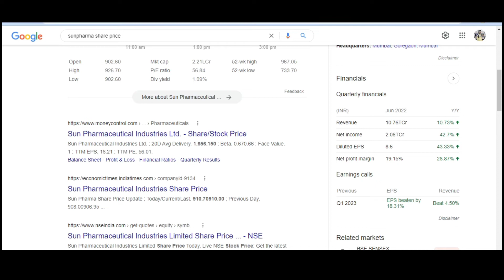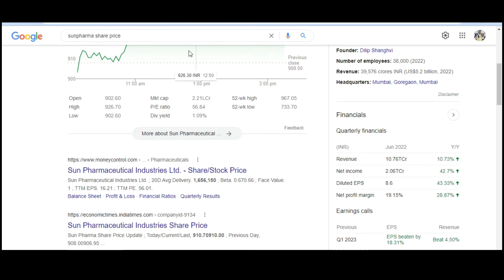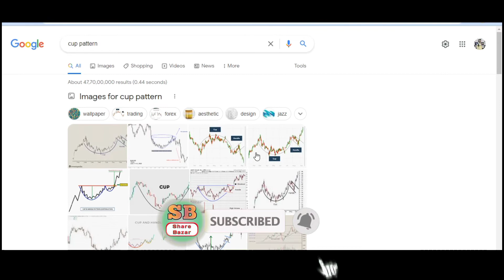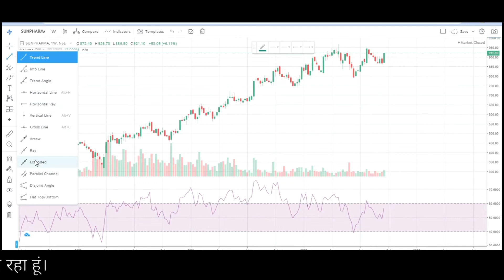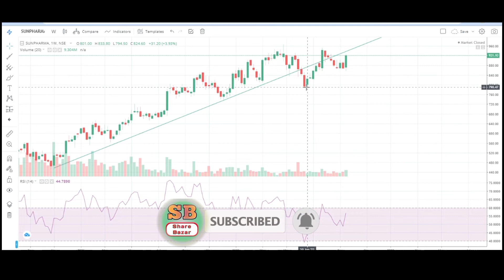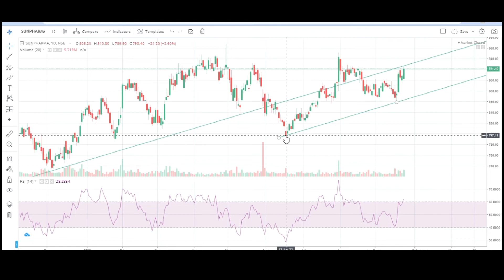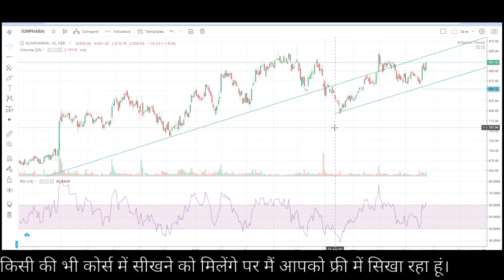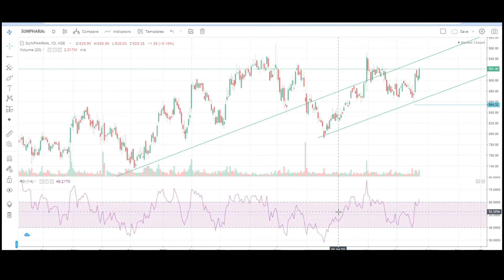sunpharma today news || sunpharma latest news || bicky Chowdhury technical analyst.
Namaskar friend aaj mai aap ko batane wala sunpharma share ke bare mai full details mai ki long term ka kya target hai our kya Stoploss hai our kya financial results hai our kya pattern bana rha hai chart per step by step batane wala hu is video ko pura dekhiyega our like jarur kijiyega.

🙏SHARE🙏🙏🙏🙏SHARE🙏🙏🙏🙏🙏🙏🙏🙏🙏🙏BAZAR🙏🙏🙏🙏BAZAR🙏🙏🙏

             🙏🙏🙏  Welcome to 🙏🙏🙏
              Share Bazar youtube channel
              Other name Bicky Bank Nifty
              Life Time Support And Guide
(SB) 🔥 (BBN)

          1=Stock Market Analysis
          2=Stock Analysis_Monthly_weekly_Daily.
          3=Stock Update And Good News
          4=Chart Pattern Analysis
          5=Market sentiment analysis
          6=Market movement analysis
          7=Special For RSI Indicator
          8=All Type Candlestick Pattern Analysis
          9=One By One Candle Identify

          10=Intraday strategy
          11=Intraday Technical Analysis
          12=Intraday Stock Selection
          13=Fundamental Analysis
          14=Bank nifty intraday strategy
          15=Bank Nifty Analysis
          16=Nifty 50 Analisis
          17=Bank Nifty level Drow
          18=Support And Resistance Find
          19=Bank Nifty low And High Level Drow
           20=Bank Nifty Expiry Special Strategy

         21=Bank Nifty Call And Put Knowledge
         22=Option Buying And Option Selling
         23=Scalping Strategy
         24=1 And 5 Minutes Scalping Strategy
         25=Bank Nifty Prediction
         26=Swing Trade Find With RSI Indicator
         27=Support And Resistance Break Signal
         28=Trend Line Specialist Using RSI
         29=Strategy build-up And HP Scalping
         30=Okta Set-up And Contra Trade

My old YouTube channel=Bina fabrication

Also -comment friend.

Please note that we are not a SEBI Registered Investor Adviser / PMS / Broking House . All the contents over here are for educational purposes only And Are not investment advice or recommendations offered to Any person ( s ) with respect to the purchase or sale of the stocks / futures and options

The Past Performance of Any trading system or methodology is not necessarily indicative of future results . Absolutely consult your Registered Financial Advisor or Commodity Trading Advisor and your Risk Trading Plan before ever Investing or Trading any Financial Instrument